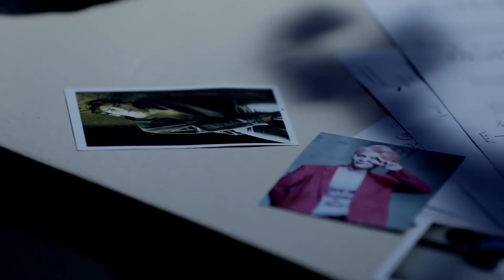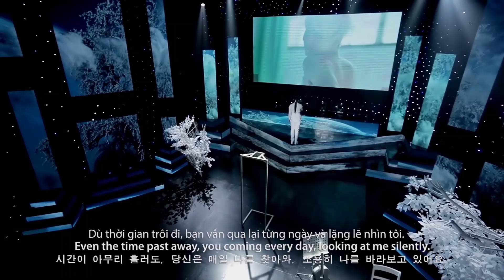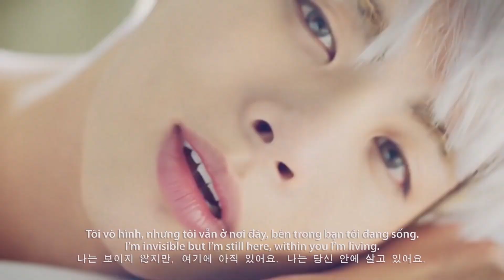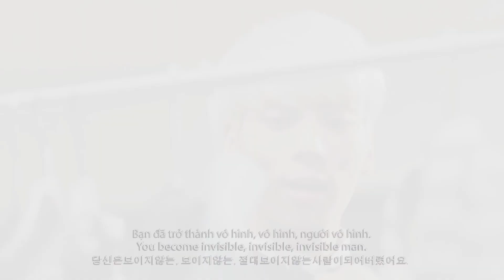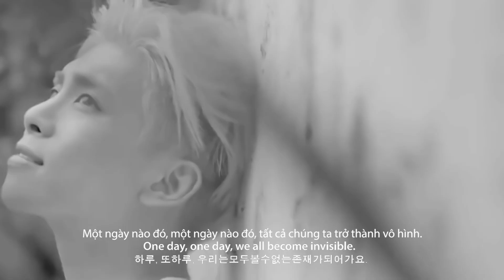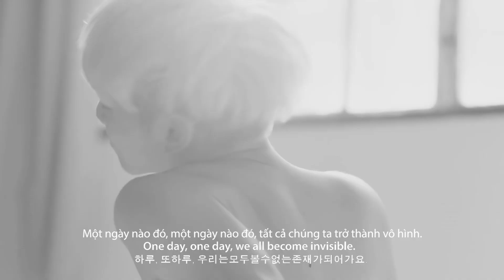Spiritual Song- INVISIBLE- Tribute To JONGHYUN - SHINee 종현 (1990-2017) 18/12